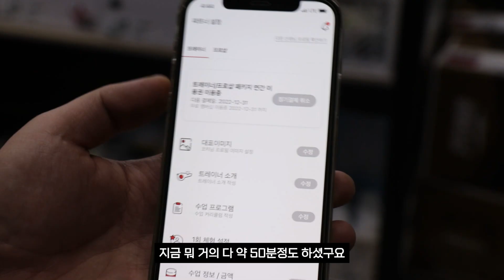프로볼링 10년차의 평범하지않은 하루